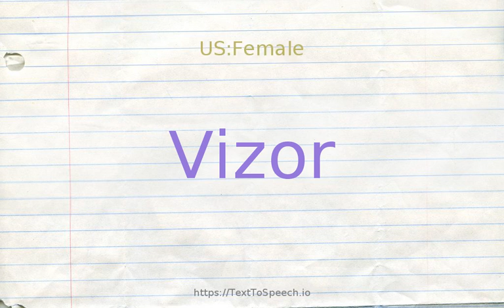How to pronounce vizor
Learn how to say Vizor in English correctly with TextToSpeech.io free pronunciation tutorials. American & British English pronunciation of male & female voices provided in videos. Check them out!

    Vizor definitions:
    (n): a brim that projects to the front to shade the eyes; "he pulled down the bill of his cap and trudged ahead"
    (n): a piece of armor plate (with eye slits) fixed or hinged to a medieval helmet to protect the face